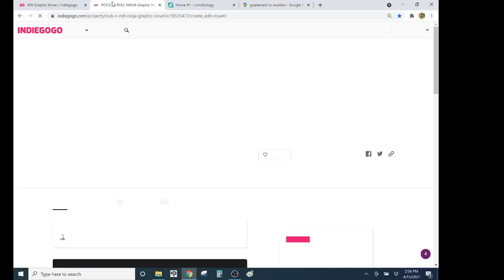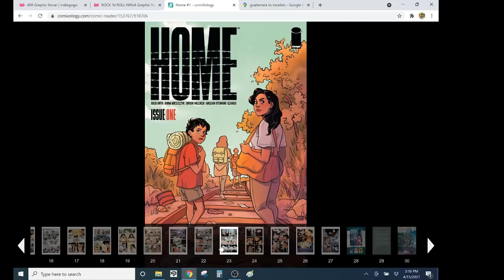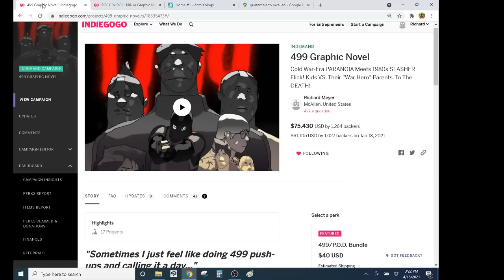HOME #1- Image Comics Needs A Zero Tolerance Policy Against Publishing Racist Propaganda Like THIS